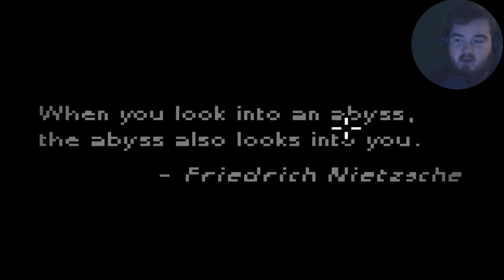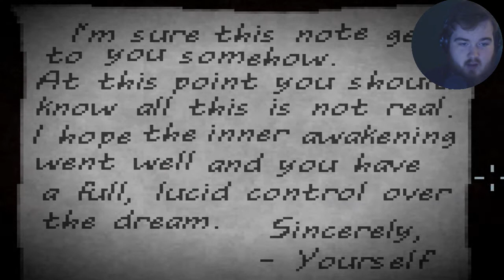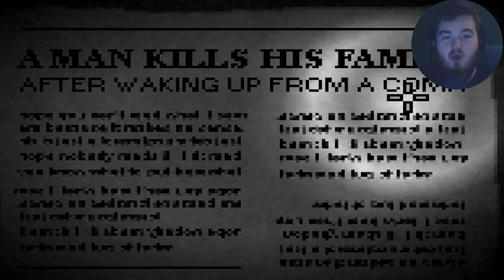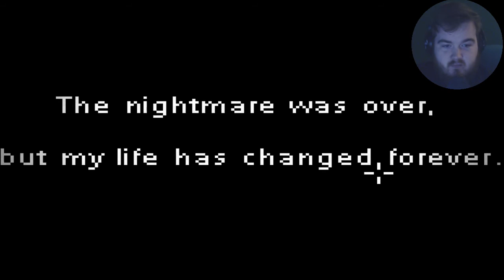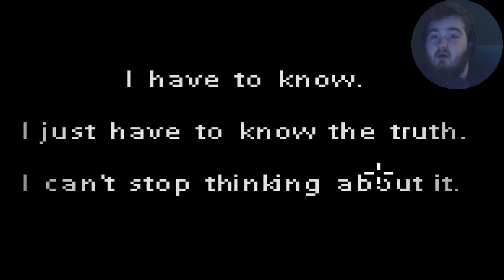PIXEL HORROR ADVENTURE! | Deep Sleep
Something a little different today, Hope you guys enjoy!

Thank you to everyone for all the support! This channel only grows because of you guys!